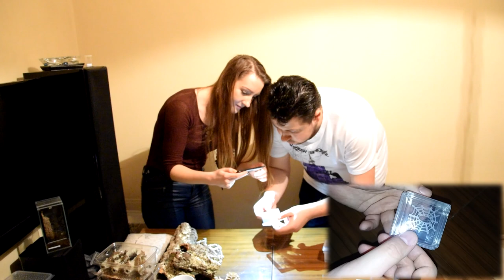UNBOXING #10 Warszawskie Targi Egzotyczne Water & Dragon - Pierwsze w roku 2018